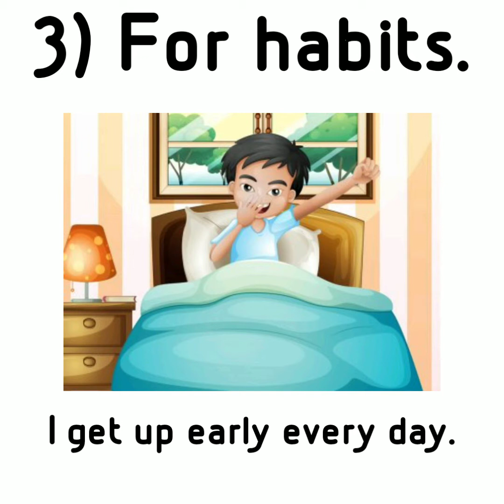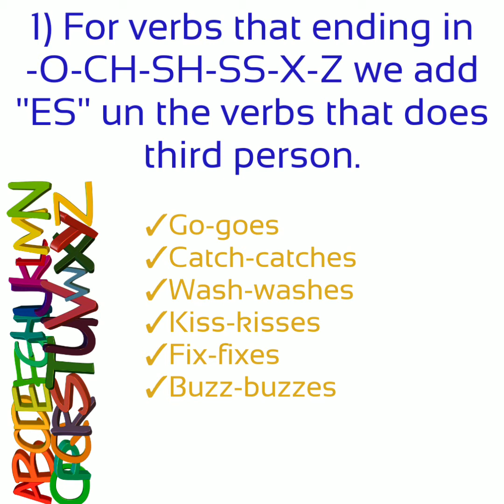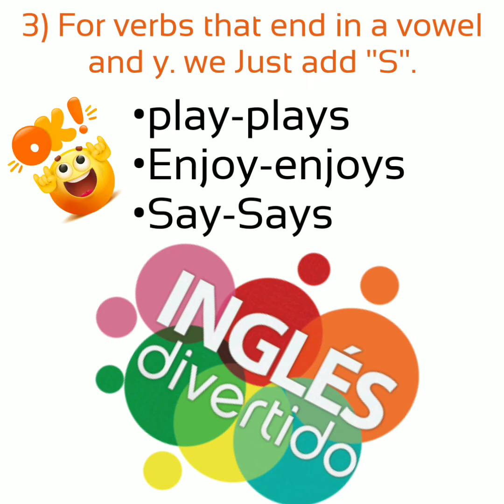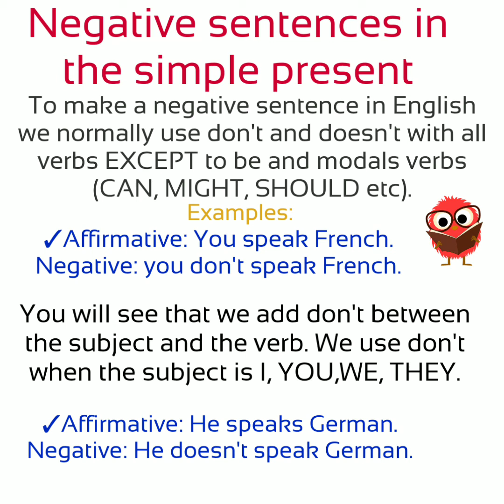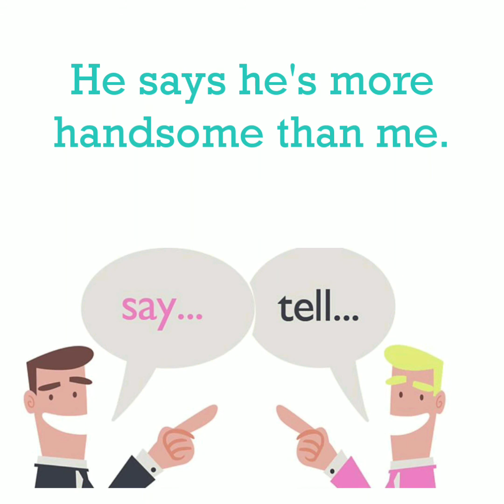Simple present or presente simple en ingles. todo lo que tienes que saber. (language coach)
The simple present is a verb tense with two main uses. We use the simple present tense when an action is happening right now, or when it happens regularly (or unceasingly, which is why it’s sometimes called present indefinite). Depending on the person, the simple present tense is formed by using the root form or by adding ‑s or ‑es to the end

Home work: Make (invent) the present simple.  positive, negative or question.
do 5 sentences per each of ones.